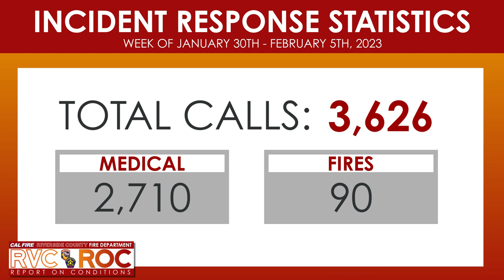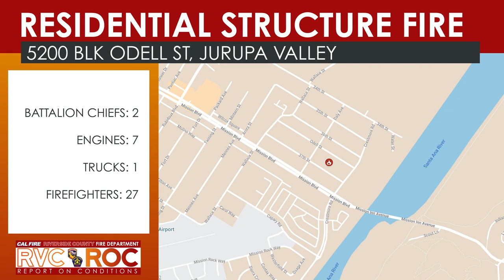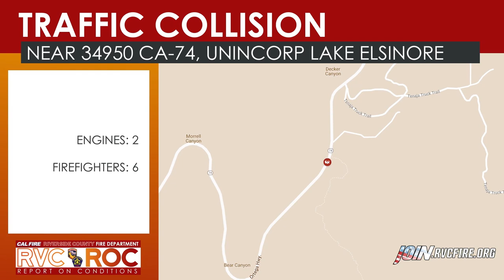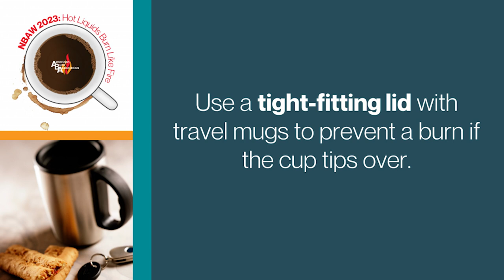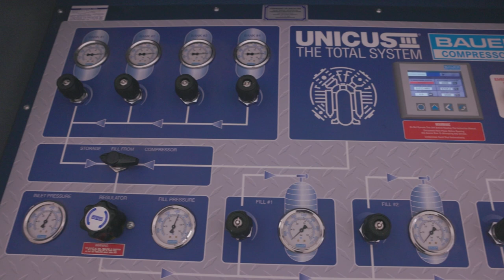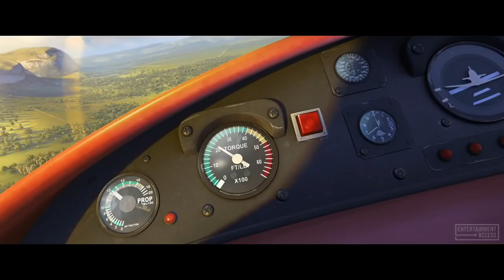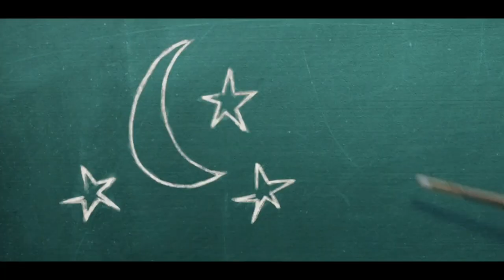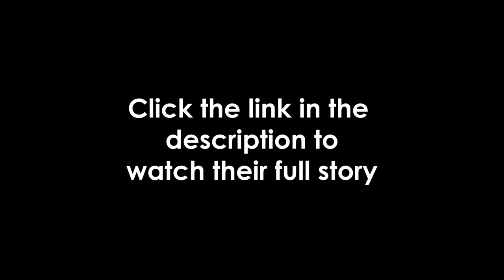Multi-Agency Structure Fire in Rubidoux // Report on Conditions // February 8, 2023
This week, we take you to an inaccessible rescue near Lake Elsinore and a traffic collision on the Ortega Highway, as well as a structure fire in Rubidoux. And we stop by station 77 in Lake Riverside to celebrate their new apparatus bay.